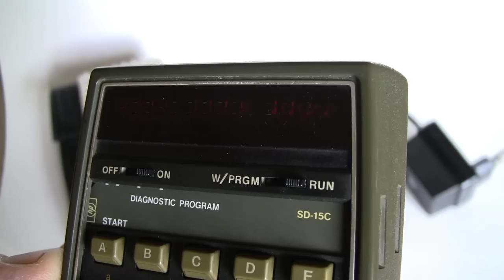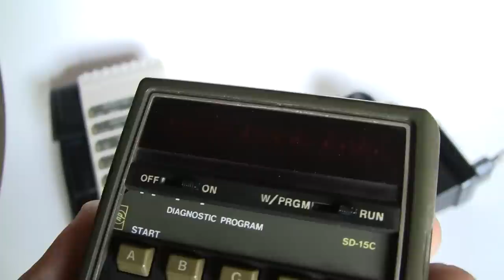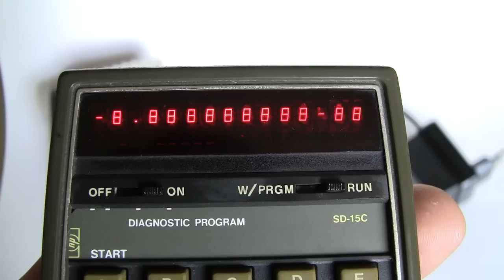HP 67 Scientific Calculator Completing Diagnostic Program SD-15C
I have realized that there are different diagnostic programs with different display results. This is the SD-15C and according to the pdf that I have found from HP Museum User Forum, this calculator follows the displayed results correctly and in a correct timely manner. The card reader was an easy fix. After cleaning the remainings of the previous wheel, I have replaced the part with a short tube which I have received from a local Remote Controlled Model shop. The clutch was also not working properly and I have replaced it with the insulation of a wire. But the best thing that I have done with this calculator is, I have replaced the ordinary 1100mA batteries with Philips 2600mA AA size batteries and now it is working for 1+ week with single charge and moderate usage.